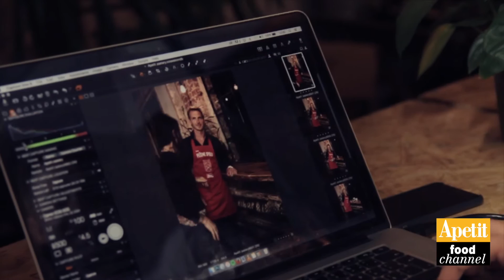Apetit ze zákulisí: Jak se fotila soutěž o zástěry do listopadového čísla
Čtyři známé osobnosti, které navíc milují vaření, čtyři značky, které k dobrému jídlu a pití neodmyslitelně patří. A na konci toho všeho kolekce designových kuchařských zástěr, navržená exkluzivně pro Vás.

Nahlédněte s námi pod pokličku listopadového čísla časopisu Apetit, kde najdete také soutěž o stylové kuchařské zástěry!

Na stáncích od 19. listopadu!